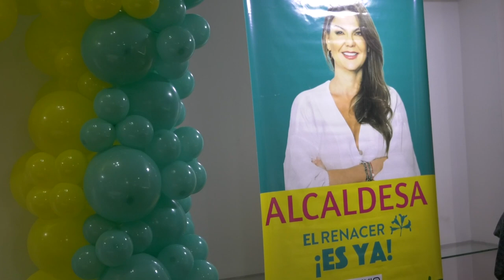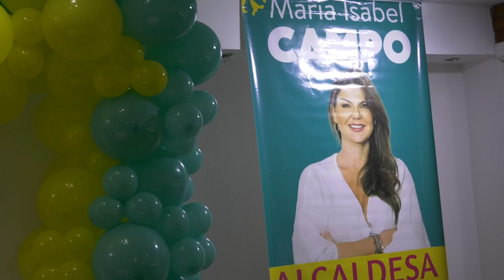MARÍA ISABEL CAMPO Y CLAUDIA MARGARITA ZULETA ‘SUMARON FUERZAS’ PARA LAS ELECCIONES